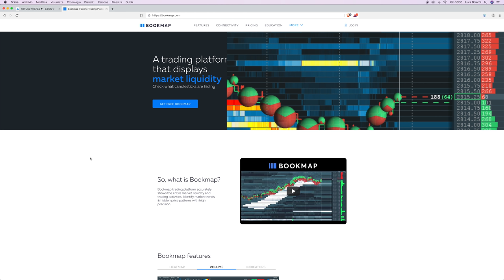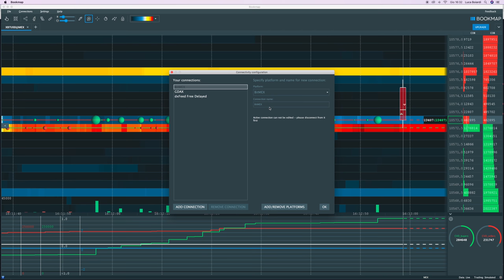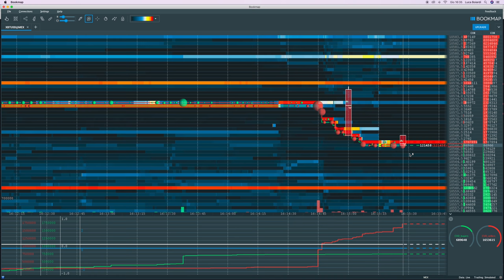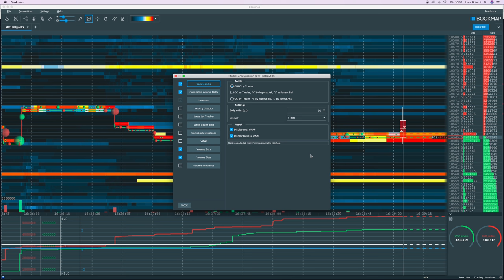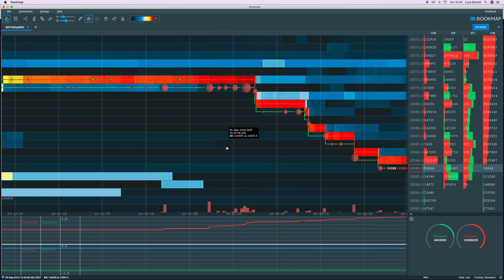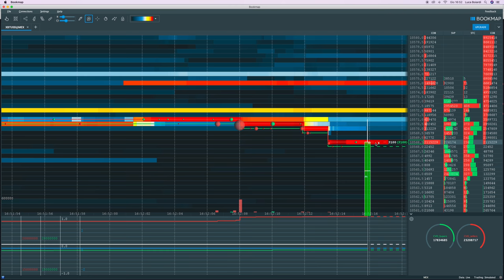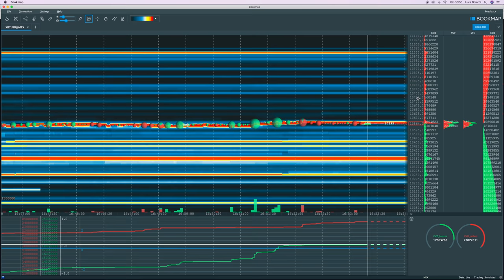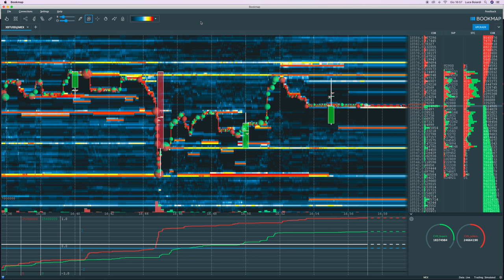Bitcoin: SCALPING sull'Order Book e Trading ad alta frequenza con BOOKMAP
Parliamo di Scalping su Bitcoin, una pratica di trading ad alta frequenza che sfrutta disuguaglianze tra domanda e offerta con rapide operazioni. Per farlo, utilizziamo BOOKMAP.

Lo scalping su Bitcoin è una pratica affascinante, ma per pochi, in quanto richiede presenza costante al PC, una tolleranza allo stress notevole ed un risk management molto particolare.

Oggi trascuriamo questi fattori, e parliamo di ciò su cui si basa lo scalping: trovare squilibri tra domanda ed offerta, e cavalcarli per farci profitto.

Ho selezionato un tool che ci aiuta ad esaminare il Mercato da vicinissimo: Bookmap.

Esso permette di visualizzare l'order book in maniera grafica, insieme alla pressione d'acquisto e vendita, quantificandoli in diversi parametri.

Analizzandoli nell'insieme, avremo un quadro molto più completo delle microdinamiche del prezzo.

Al di la dello scalping, trovo sia molto interessante ed utile conoscere queste dinamiche. Aiutano a capire come si originano e sviluppano i movimenti.